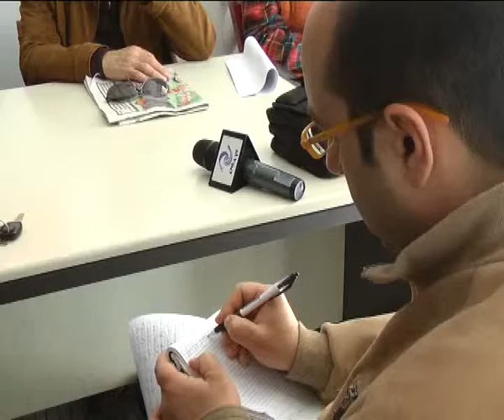ONDA TG 31.03.2014 - MELILLA VISITA IL CARCERE DI SULMONA: INTERVISTA